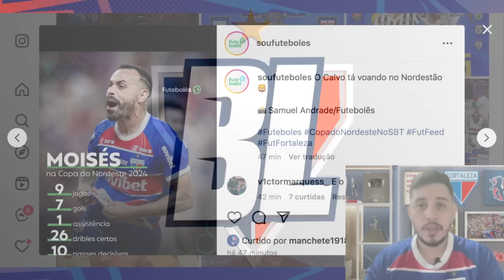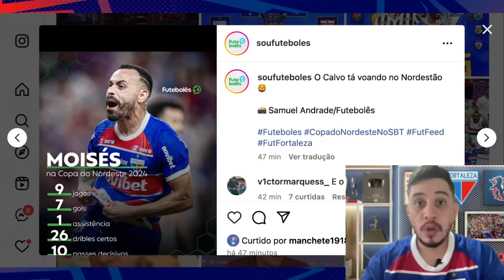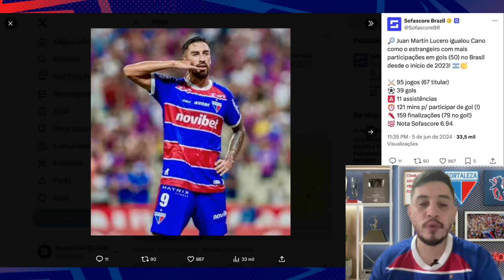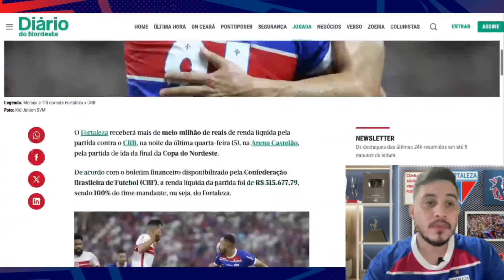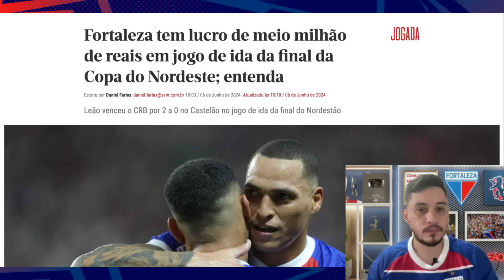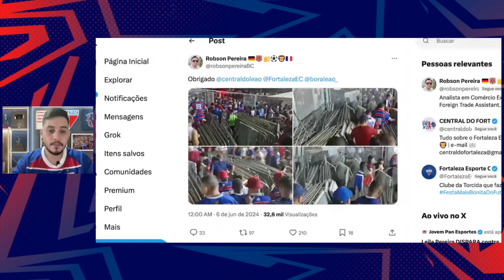🚨 FORTALEZA ARRECADA MUITA GRANA COM VITÓRIA NO CASTELÃO! OPERAÇÃO DE JOGO PÍFIA CONTRA O CRB!